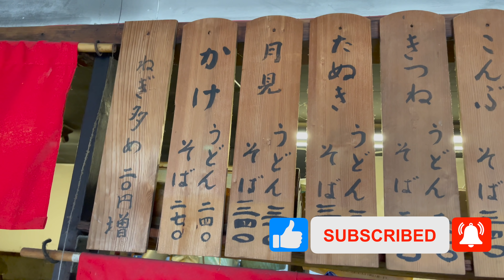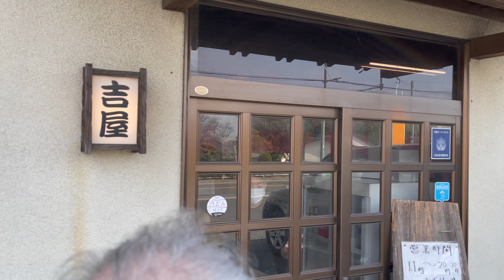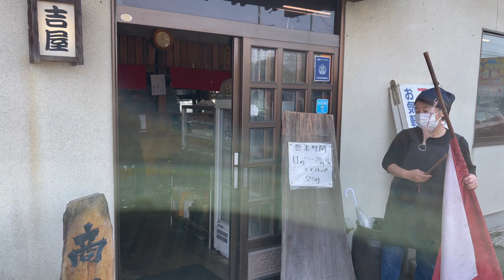知る人ぞ知るうどんの名店！常連が殺到する大衆うどん店の朝の仕込みに密着！コスパ最強の人気店「吉屋うどん」｜Japnese Udon Restaurant｜福岡 グルメ うどん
今回のお店は視聴者さんからのリクエスト
福岡の久留米市荒木町藤田にある「吉屋うどん」

国道209号線沿いにあり連日、繁盛している人気店です。
この辺りでは珍しく麺がかなり太め！何より料金が他店と比べても驚きの安さです。
安くいだけでなく、うどんも美味しくコストパフォーマンス抜群のうどん店です。
ジブリ映画に出てきそうな製麺機は必見！

「こんなお店もあるよ！」
「この料理を紹介して欲しい！」
などがありましたら、コメントやInstagramでDMして下さい✨

動画の目次(Table of Contents)
00:00 ダイジェスト（Digest）
1:21 店構え（Store stance）
1:45 仕込み風景(Preparation of udon)
10:33 調理風景（Cooking scene）
15:44 実食（Actual meal）

場所（place）
吉屋うどん
【URL】
【Store Address】
久留米市荒木町１１１７−１
1117-1 Araki-cho, Kurume-shi
【TEL】